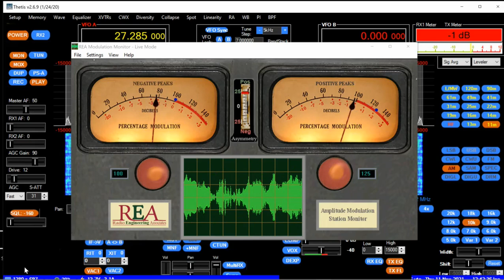Starbuck: Moonlight Feels Right. Throwback from 1976! AM Broadcast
Here we go again. Another song from when I was growing up. A little heavy on the low end (depending on what you are listening to this on) and a tad over driven. I could have made this a bit better but I just don't have the time right now. All the way from 1976 to right here, right now. AM Radio KP68. Enjoy!